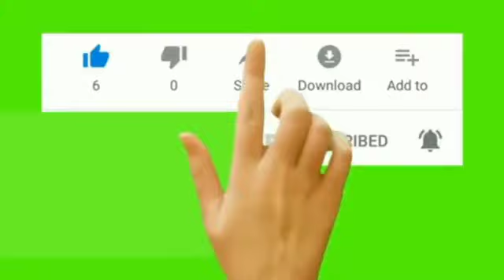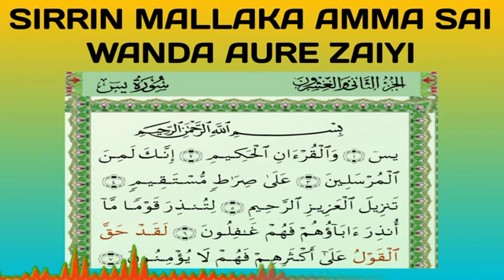sirrin mallaka amma sai wanda aure zaiyi